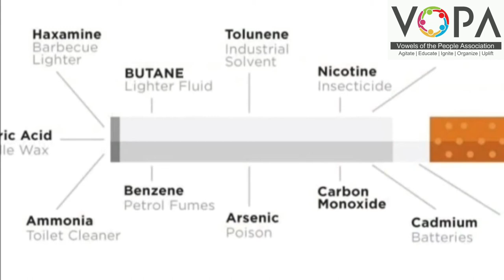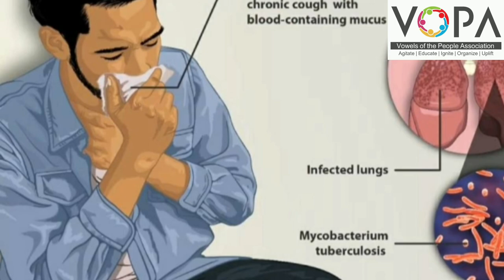10th | Science 2 | Chap 9 | सामाजिक आरोग्य | V2 | V-School